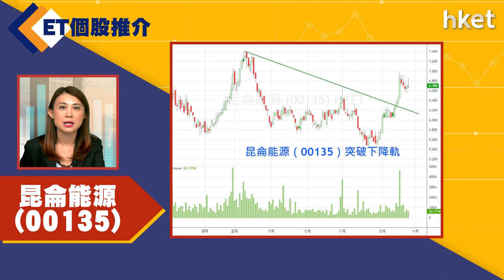【ET個股推介】昆侖能源（00135）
今日ET個股推介－昆侖能源（00135）